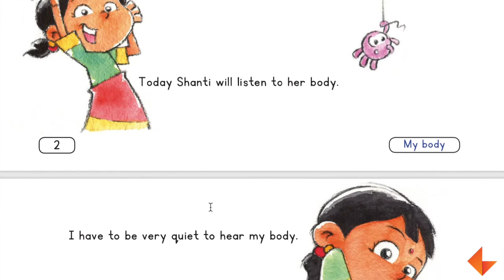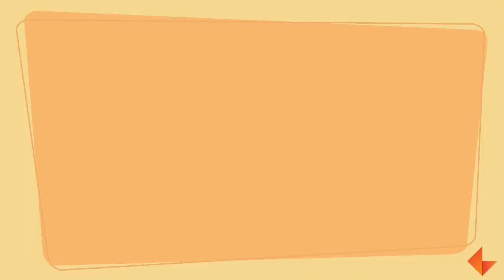Story Time | Listen to my body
Watch the video to see how to narrate 'Listen to my body' story.